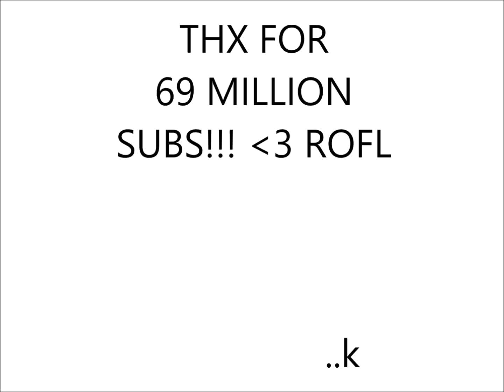THANKS! .. for 1 Million Subs [NO PRANK!!!]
fak ya!
wi diddit!